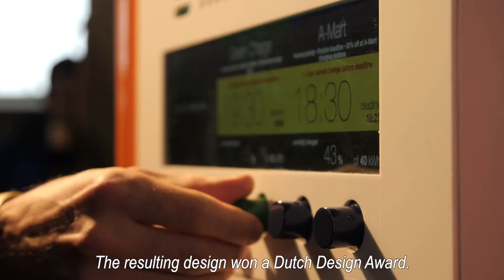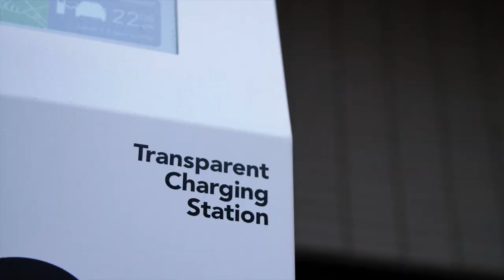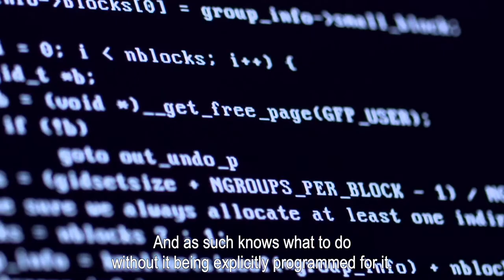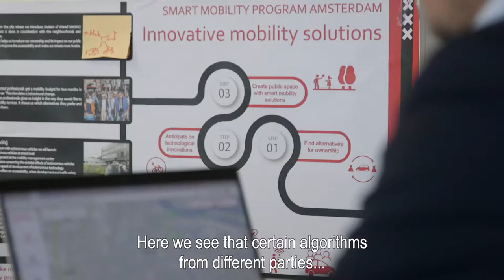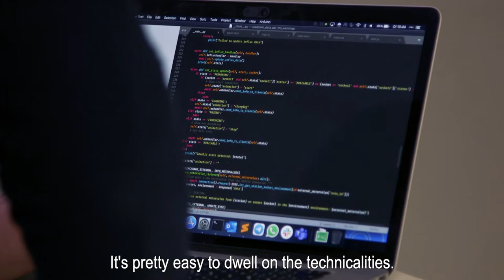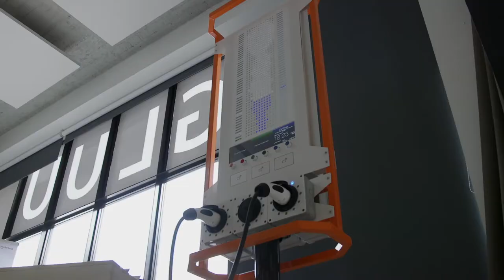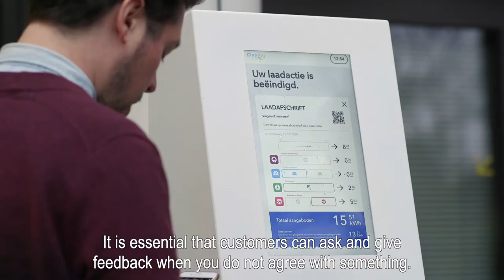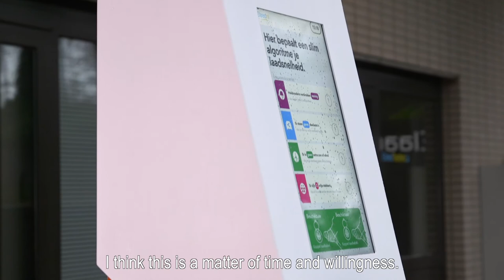The Transparant Charging Station Documentary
Algorithms are becoming increasingly important in the smart city of tomorrow. They determine how long you stand still at the traffic light, but increasingly also, for example, how electric cars are charged. If they cannot all run at full power at the same time, who is allowed to charge first and at what speed? But how do you know what is happening and whether the choices that are made are fair? In order to find an answer to this, the Transparent Charging Point project started in 2017. The first design won a Dutch Design Award in 2018.

In this short documentary, six experts talk about the origin, development and future of the transparent charging station.

With: designer Marcel Schouwenaar, initiator Thijs Turèl, scientist Kars Alfrink, Smart Mobility expert Ruben Polderman, behavioral researcher Lotte Gardien and software engineer Ton Smets.

Camera: Victor Kaijser Bots and Claire Garritsen
Assembly: Victor Kaijser Bots
Voice over: Job Boot
Final editing: Eric van Kaathoven
Advice: Frank Geerts

Dutch with English subtitles.